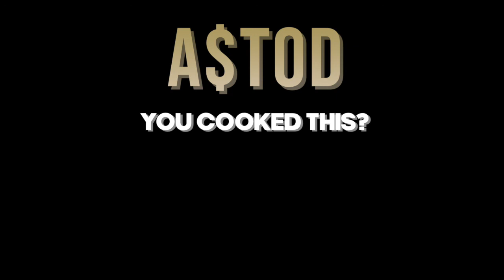[FREE] Meek Mill Sample Type Beat 2021 | G Herbo Sample Type Beat |"Can't Get Over You"[Prod. A$tod]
BeatStars Deals 💵 :
Buy 2 Get 1 Free (Add 3 beats of the same lease to your cart and 1 will be free)
Buy 3 Get 2 Free (Add 5 beats of the same lease to your cart and 2 will be free)

This beat is Free for NON-PROFIT USE ONLY. All songs/videos MUST credit [Prod. By A$tod] in the title.
To use this beat For-Profit, you must purchase a lease at the link above.

A$tod | A$tod You Cooked This | AStod You Cooked This | astod23 | AStod